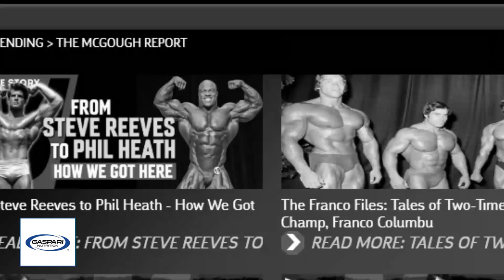Peter McGough Interview: The Reason There Is No Drug Testing In Bodybuilding | Iron Cinema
Legendary bodybuilding journalist Peter McGough breaks down the time bodybuilding attempted drug testing.

Peter McGough is a legend in the bodybuilding industry due to his incredible 30+ years of in depth journalism of the sport. He has written and managed editorial for nearly every major bodybuilding magazine in the heyday of print publications and continues to bring top class journalism to the sport to this day.

Having been following and writing about bodybuilding throughout majority of it's evolution - Peter McGough has a unique insight into the industry's past, present, and future. That's why Vlad Yudin sat down with McGough to discuss bodybuilding's constant growth and changes. They also dive specifically into a small period of time when bodybuilding competitions tested athletes for steroids and other drugs... and discuss why it was so short lived. Check out the full interview above!